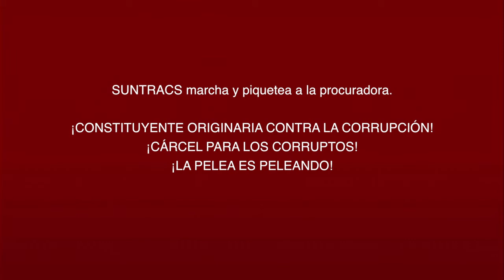SUNTRACS marcha y piquetea a la procuradora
¡CONSTITUYENTE ORIGINARIA CONTRA LA CORRUPCIÓN!
¡CÁRCEL PARA LOS CORRUPTOS!
El compañero Saúl Méndez, anuncia algunas acciones a realizar por el sindicato, proximamente.